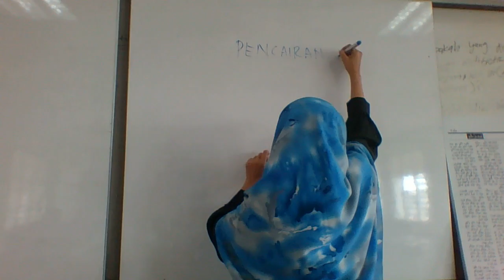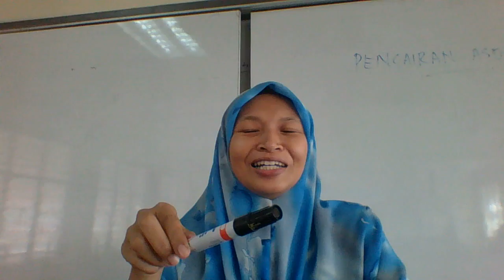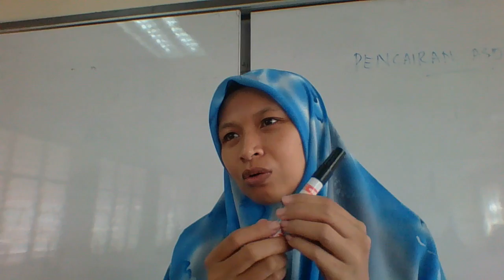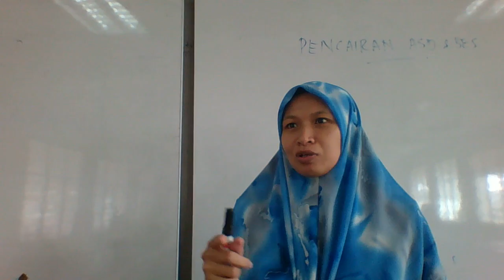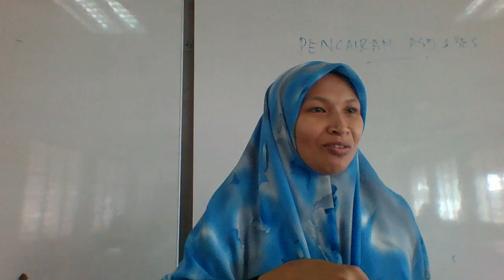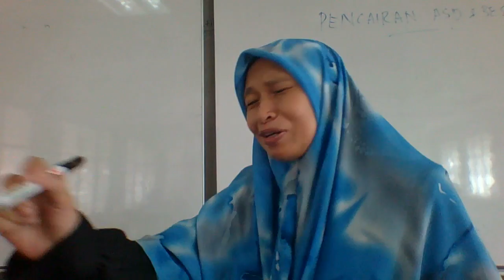Kelas Kimia Anne Latifah (Asid & Bes -Teori/Bil.10)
PENCAIRAN ASID & BES (Dilution)

Ruj. Buku Teks Kimia Tingkatan 4.